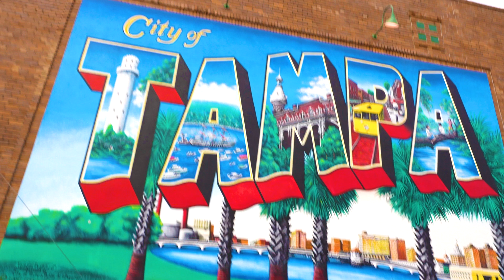TAMPA BAY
Come experience Florida's #1 city as a Falcon.